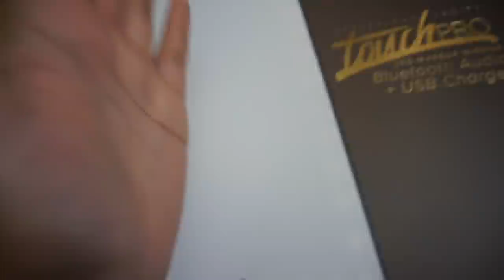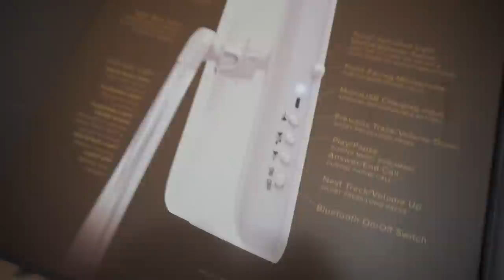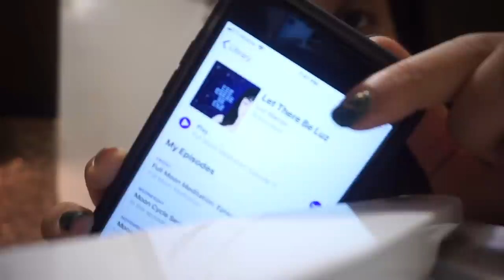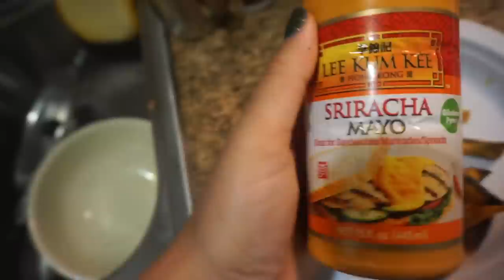Period Stigma + Air Fryer Dinner | VLOGMAS DAY 3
-Air Fryer:

❣ Love you long time xx,

Ada